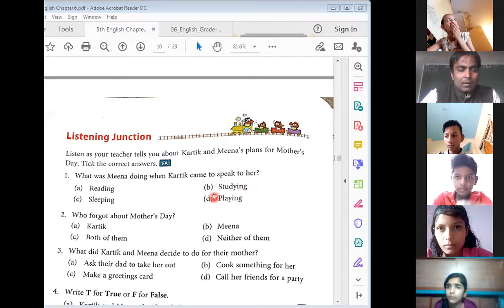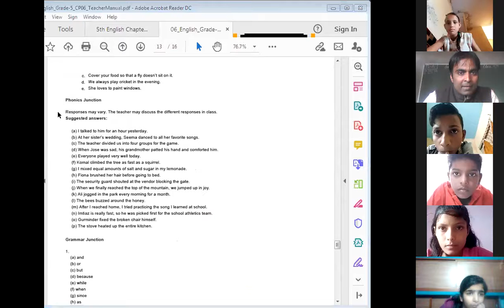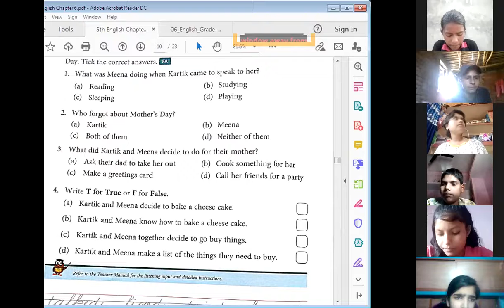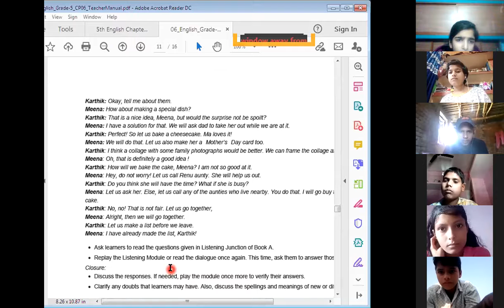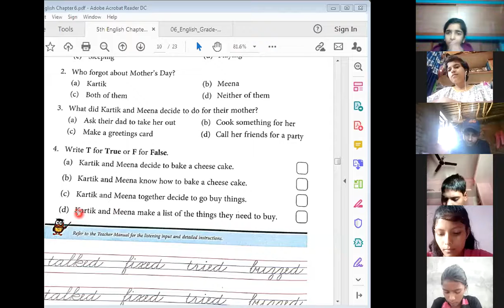Listening Activity Done By Students Listening Junction of Chapter 6 of Class 5 Next English